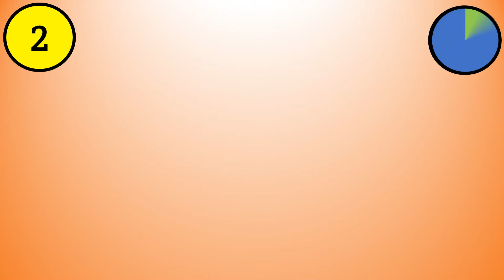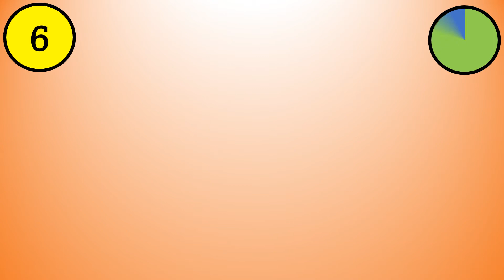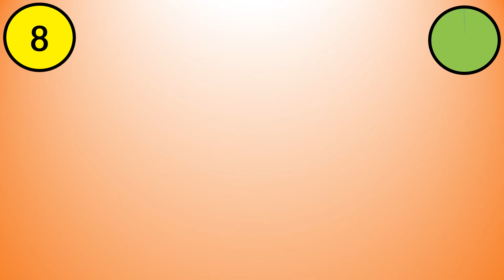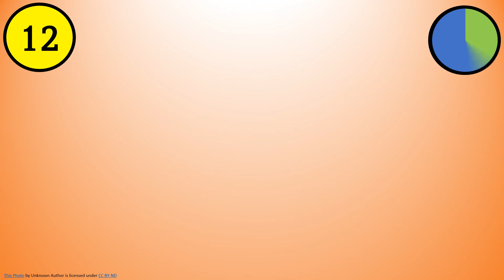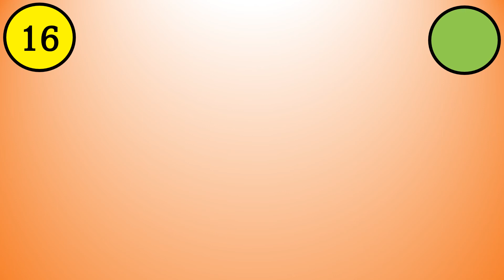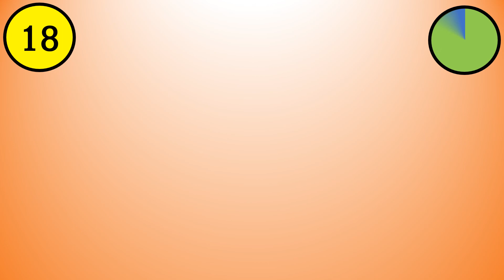International Versions Quiz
Name these International Versions of famous songs and the languages they are sung in.